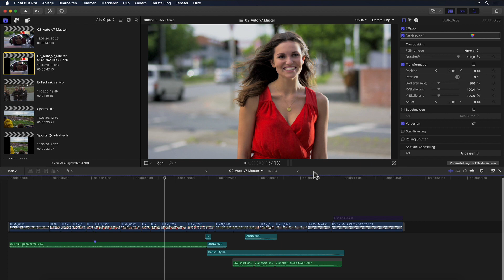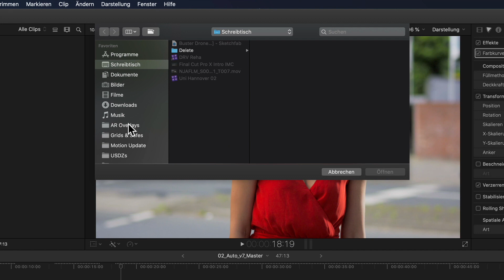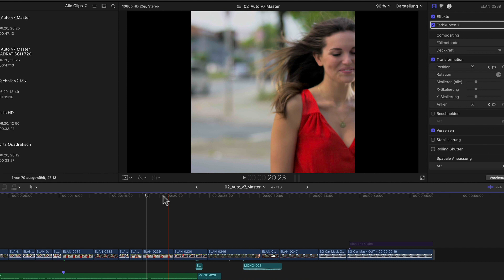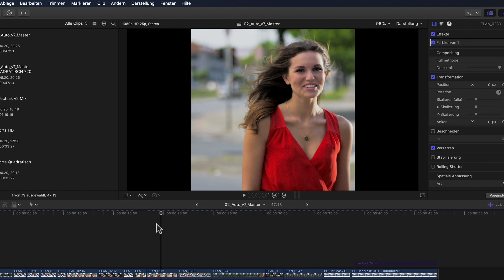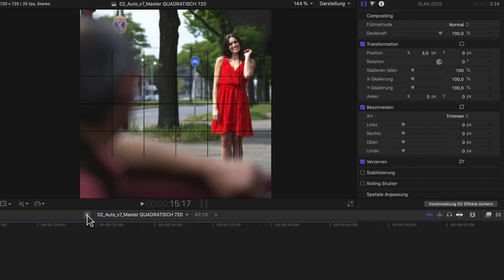EIGENE Überlagerungen in FinalCutPro verwenden +Download!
Hier erkläre ich dir alles was du über die neuen, eigenen Videoüberlagerungen wissen musst.

00:00 - Intro
00:33 - Wofür sind die eigenen Videoüberlagerungen nützlich?
00:55 - Wie wendet man Bildüberlagerungen an?
01:32 - Überlagerungen als gratis Download!
02:12 - Tranzparenz der Überlagerung einstellen
03:08 - Eigene Überlagerungen zur Auswahl hinzufügen
03:46 - Nützliche Beispiele für Überlagerungen
04:45 - Zusammenfassung

sollte der obige Link nicht funktionieren… jemand scheint sich den Spass zu machen mein Links „anzuzeigen”… 🙄)